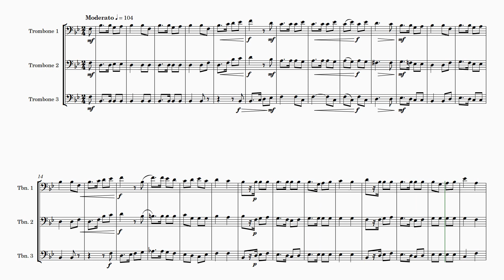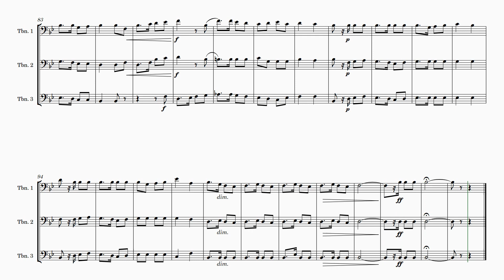Émile Pessard | La Récréation (arr. for Trombone Trio - Low Brass) | Sheet Music Arrangement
🎺🎺🎺 Elevate your brass trio's repertoire with "La Récréation" by the renowned French composer Émile Pessard. This arrangement offers a delightful twist on the 1880 Secular Chorus, expertly adapted for brass ensembles. 🎶

Get ready for a resonant performance with this version,  arranged for low brass instruments. You'll find three Trombone parts with treble clef transpositions included for three euphoniums. French Horn (substituting for trombone 1), Tuba (a stand-in for Trombone 3), and Eb Bass in treble clef (a great substitute for Trombone 3) complete this rich arrangement. 🎷🎺🎷

🎯 Potential Uses: This arrangement is perfect for concerts and educational settings. It showcases the depth and power of your low brass ensemble while paying homage to Émile Pessard's musical brilliance.

🎵 Add a touch of French finesse to your brass trio's repertoire with this arrangement of "La Récréation" 🇫🇷. Experience the versatility of three unique versions designed to suit your ensemble's instrumentation. Whether you're performing at a concert, recital, or in an educational setting, this arrangement brings Pessard's timeless work to life. 🎶